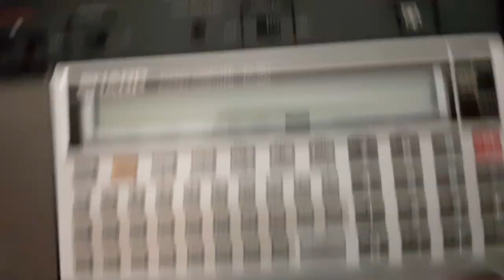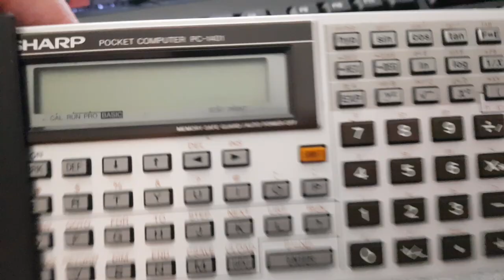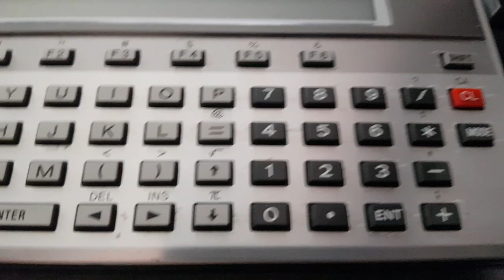les calculatrices & pocket computers que j ai garde